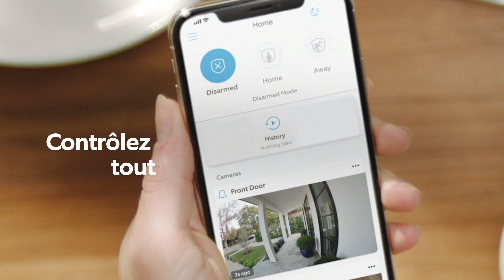Découvrez la Ring Video Doorbell 3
Voici la Ring Video Doorbell 3. Notre dernière sonnette vidéo avec dualband 2.4/5GhZ wifi et les nouvelles zones de détection proche.

Pour consulter nos dernières informations et astuces sur la surveillance domestique, visitez